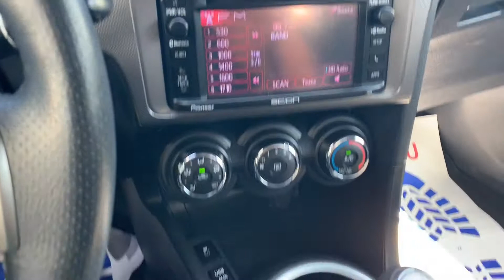2014 Scion TC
Contact Ashley today! It's Better at Northway! Come in today and see why!

Located in Brant County, we are just west of Hamilton and south of the Kitchener Waterloo area.